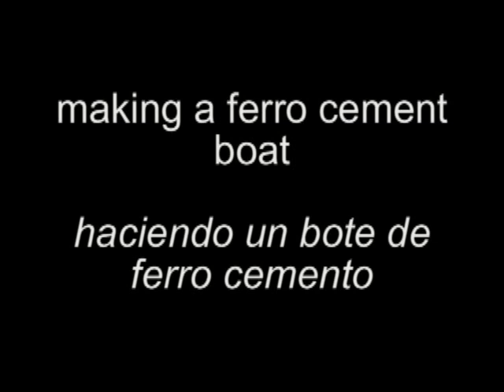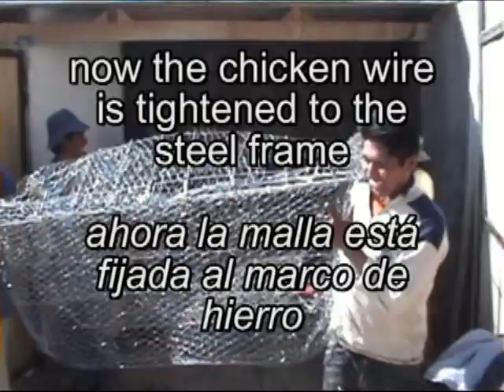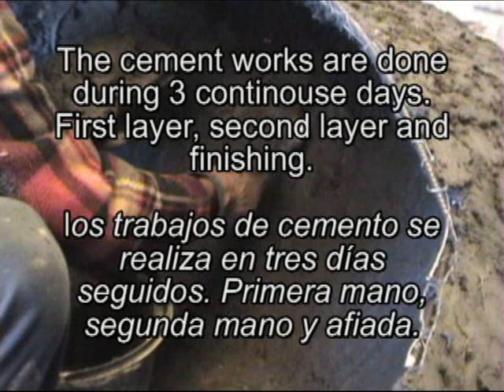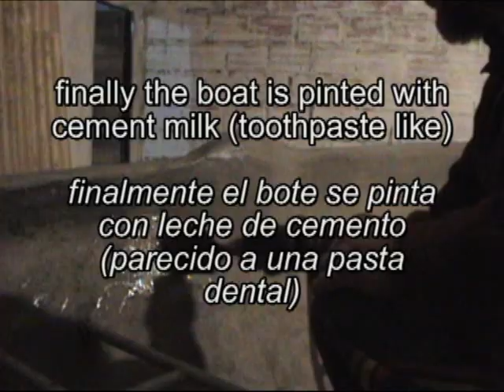cement boat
As we life near Lake Titikaka we wanted to find out about cement boats. They are really very useful, long lasting, corrosion resistant, cheap, easy to make but only a bit heavy…